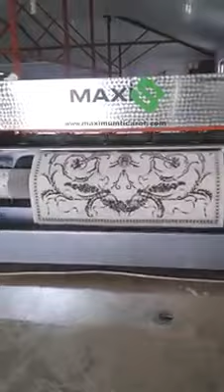otomatik halı yıkama makinası (muş)